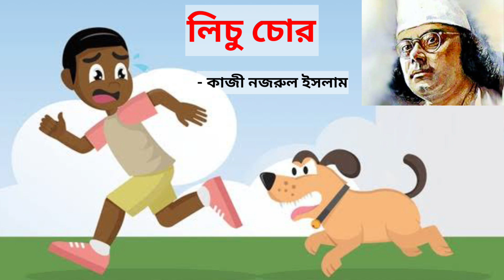লিচু চোর | কাজী নজরুল ইসলাম | Lichu chor | Kazi Nazrul Islam | Bengali Poem Recitation | Rhymes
বাবুদের তাল-পুকুরে
হাবুদের ডাল-কুকুরে
সে কি বাস করলে তাড়া,
বলি থাম একটু দাড়া।

পুকুরের ঐ কাছে না
লিচুর এক গাছ আছে না
হোথা না আস্তে গিয়ে
য়্যাব্বড় কাস্তে নিয়ে
গাছে গো যেই চড়েছি
ছোট এক ডাল ধরেছি,

ও বাবা মড়াত করে
পড়েছি সরাত জোরে।
পড়বি পড় মালীর ঘাড়েই,
সে ছিল গাছের আড়েই।
ব্যাটা ভাই বড় নচ্ছার,
ধুমাধুম গোটা দুচ্চার
দিলে খুব কিল ও ঘুষি
একদম জোরসে ঠুসি।

আমিও বাগিয়ে থাপড়
দে হাওয়া চাপিয়ে কাপড়
লাফিয়ে ডিঙনু দেয়াল,
দেখি এক ভিটরে শেয়াল! …

সেকি ভাই যায় রে ভুলা-
মালীর ঐ পিটুনিগুলা!
কি বলিস ফের হপ্তা!
তৌবা-নাক খপ্তা…!